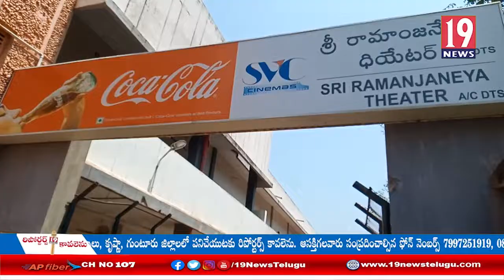రణస్థలం మండలంలో ప్రజలు అనవసరంగా బయటకు రావద్దని తెలిపిన అధికారులు:శ్రీకాకుళం జిల్లా